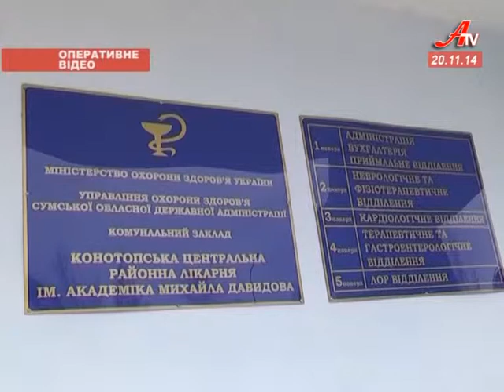Смертельний удар. Бійка закінчилася трагічно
На Конотопщині для 17-річного юнака бійка закінчилася трагічно. Кілька днів постраждалий провів у лікарні, але вийти з неї живим так і не зміг.